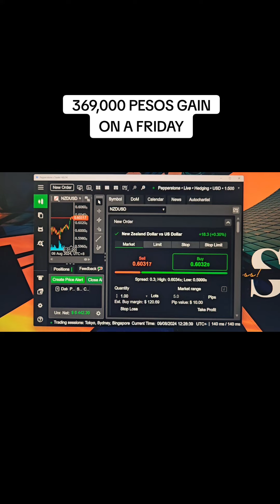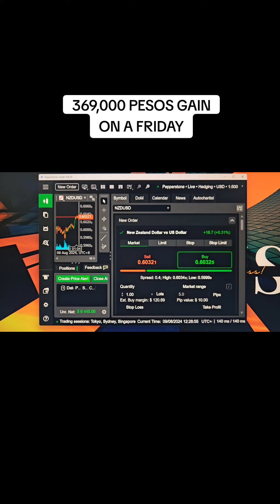369,000 Pesos gain from FOREX on a FRIDAY